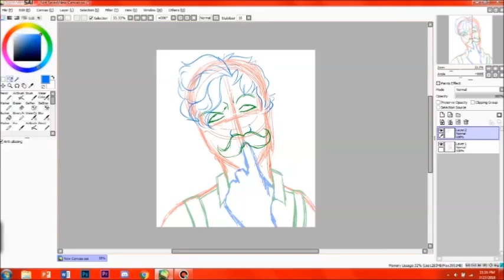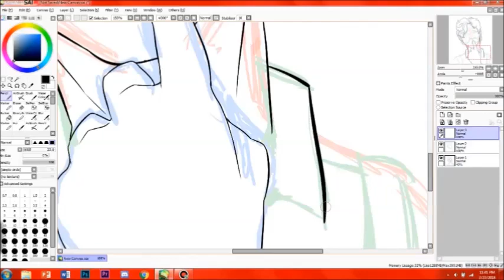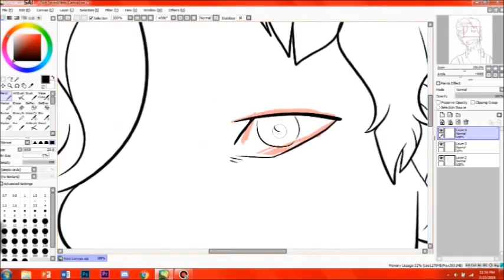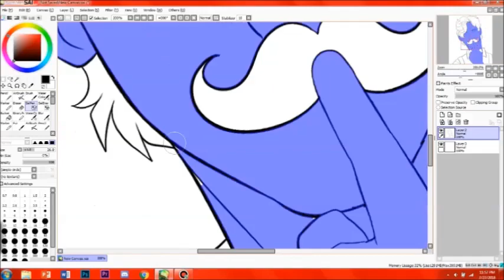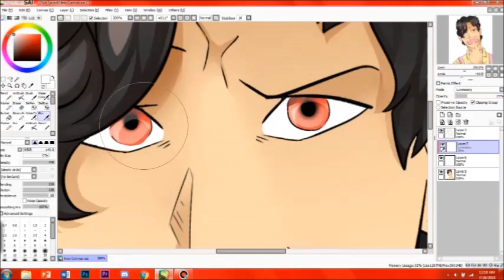Good Ol' Warfy | Wilford Warfstache Speedpaint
All the Warfstache hype after Mark's recent video about his upcoming projects. I couldn't NOT draw him again!

Song: Courtesy Call by Thousand Foot Krutch

Programs Used: Paint Tool Sai, Photoshop, Movie Maker, and Bandicam